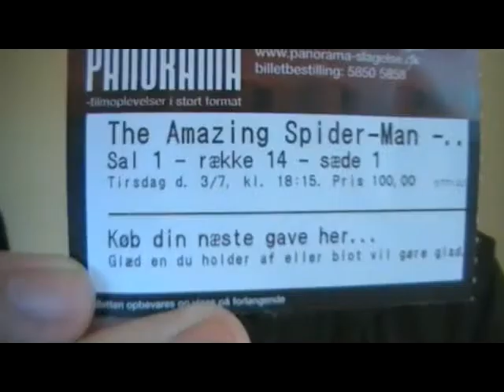The Amazing Spider-Man 3D movie review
Things I meant to say in this:

- The Stan Lee cameo is *hilarious*.

- This is a more serious, "dangerous" take on Spider-Man.

- Stay through the credits.

- While we've seen plenty of Spider-Man swinging through the city in the Raimi trilogy, this is the only of the films to have a scene like that which is emotionally charged.

Spider-Man 2:

The spoiler-ridden(26 and a half min) video where I go over thoughts I had on the movie

Spider-Man 3:

The spoiler-ridden(22 and a half min) video where I go over thoughts I had on the movie

Daredevil:

The spoiler-ridden(30 and a half min) video where I go over thoughts I had on the movie